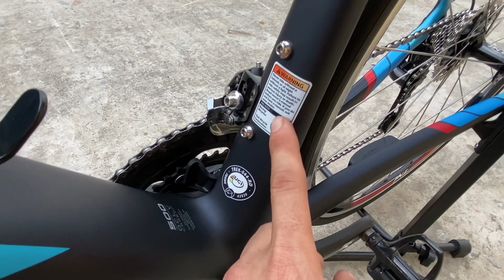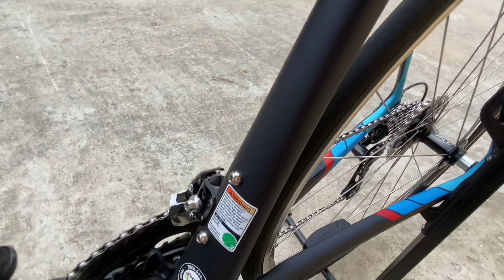( Đã Bán ) - Xe đạp thể thao Nhật bãi - Trek Carbon. Xe còn rất mới 👍Đt 0973.126.389 Zalo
Đã bán- Trek domane Carbon. Xe đạp thể thao hàng đấu giá từ Nhật bản về.